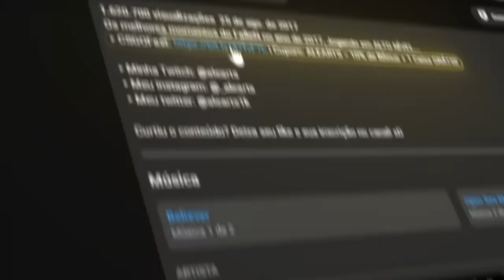ESTREIA!! Furia vs TheMongolz - IEM Katowice 2024 Play In - MELHORES MOMENTOS | CS2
▸Quer ajudar o canal financeiramente?